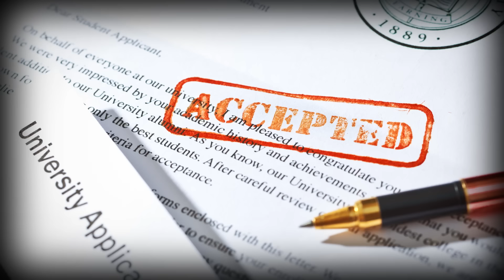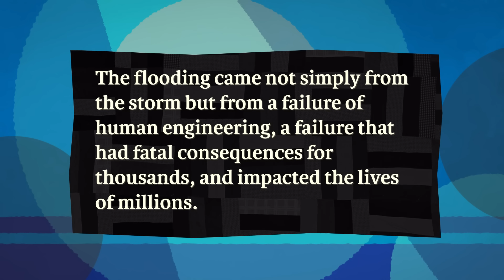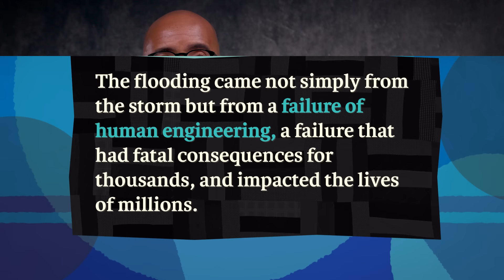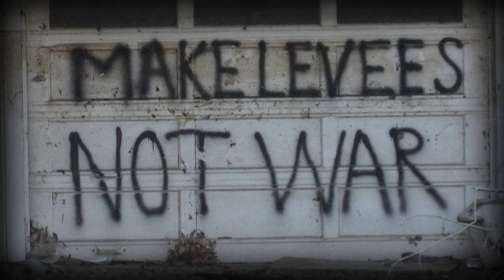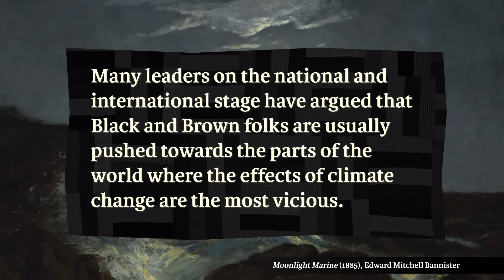Hurricane Katrina: Crash Course Black American History #49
In this episode, Clint Smith details his experience as a teenager in New Orleans when Hurricane Katrina made landfall in 2005. The widespread devastation of Hurricane Katrina was a result of faulty levees and a fumbled response by FEMA, and it hit Black residents the hardest. Today, we'll take a closer look at the structural racism that made this disaster so catastrophic.

VIDEO SOURCES
Modern Racism and Modern Discrimination: The Effects of Race, Racial Attitudes, and Context on Simulated Hiring Decisions - John B. McConahay
Jed Horne, Breach of Faith: Hurricane Katrina and the Near Death of a Great American City (New York: Random House, 2006).
D’Ann R. Penner and Keith C. Ferdinand, Overcoming Katrina: African American Voices from the Crescent City and Beyond (London, U.K.: Palgrave Macmillan, 2009).
Jeremy Levitt and Matthew Whitaker, Hurricane Katrina: America's Unnatural Disaster (Lincoln, N.E.: University of Nebraska Press, 2009).